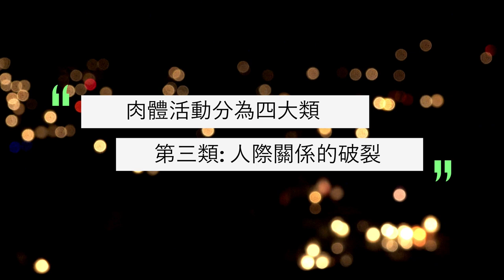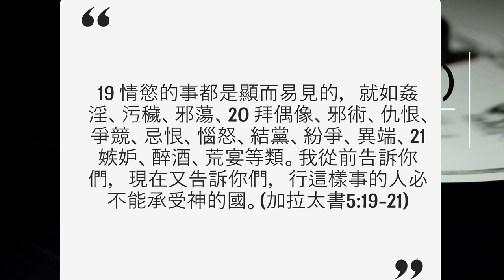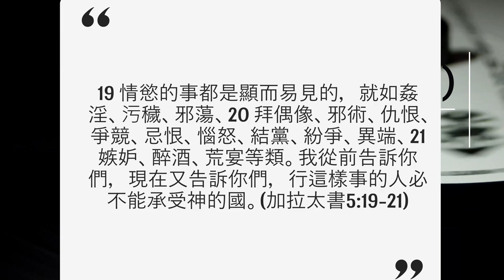李健長老：肉體與聖靈（上）